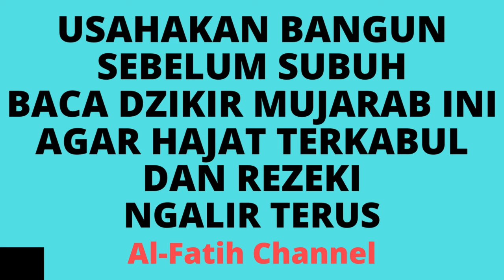USAHAKAN BANGUN SEBELUM SUBUH BACA DZIKIR MUJARAB INI AGAR HAJAT TERKABUL & REZEKI NGALIR TERUS